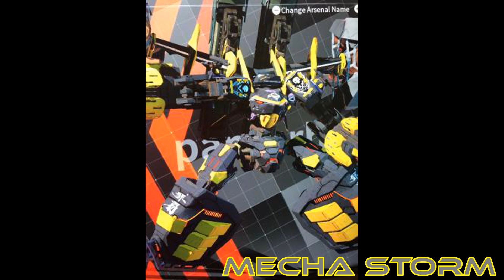Fashion X Machina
Moon Drop Podcast Every Monday @ 10 PM Est
Streaming Every Thursday & Friday Evening Around 9PM Es

The Artist Who Made The Dope Song In My Outro